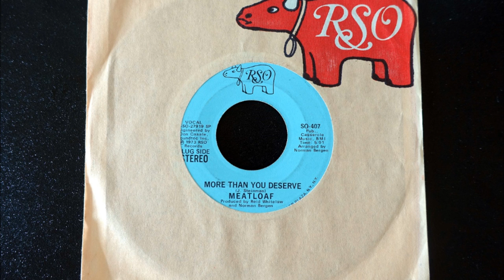Meat Loaf - More Than You Deserve (1973 Single - Long Version)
Music & lyrics by Jim Steinman. Single version arranged by Norman Bergen. This song was written for the Michael Weller play "More Than You Deserve." I've also uploaded Meat Loaf's live performance from the play